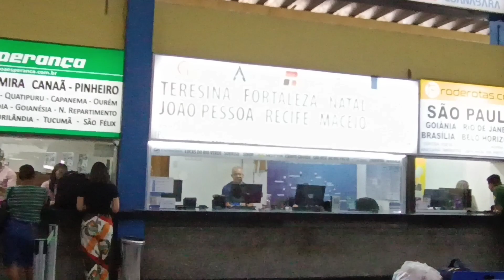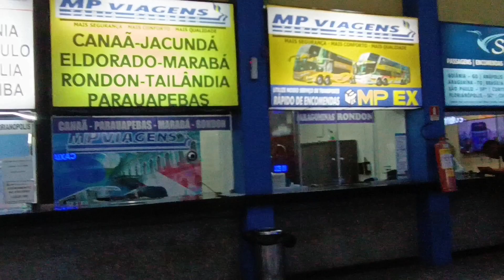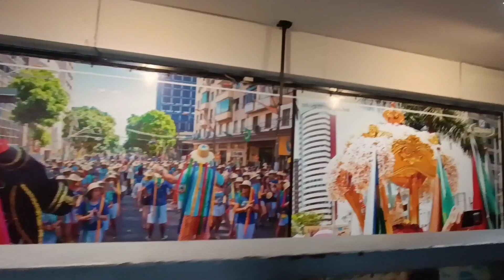Rodoviária da capital paraense, Belém-Pará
Rodoviária da capital paraense Belém-Pará, aqui começa Amazônia.

Esse  é o seu  Canal,   DSL OLHANDO A CIDADE,         Mostrando  Tudo de Belém e Região  Metropolitana.  Bairros, Ruas, Praças,  Rios Praias, Igarapés, e Tudo Mais.

 Sejam  Todos Bem Vindos No Nosso Canal.

DSL OLHANDO A CIDADE.